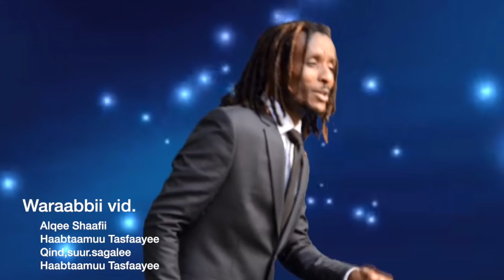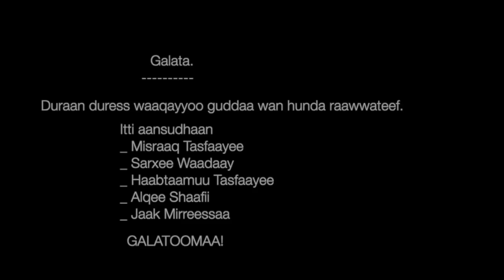Abbabaa Dhugaasaa New Afaan Oromoo Music "DIDI" 2020 (Offial Video)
Asumarrati dhaggeeffadhaa.